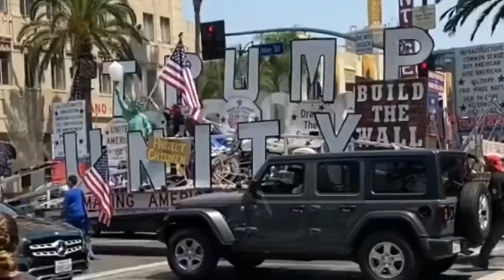Just remember wo where first responders on 9/11 | Defund The Police?